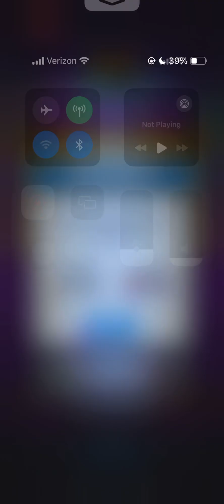Clash Royale - Ultimate Champion Match